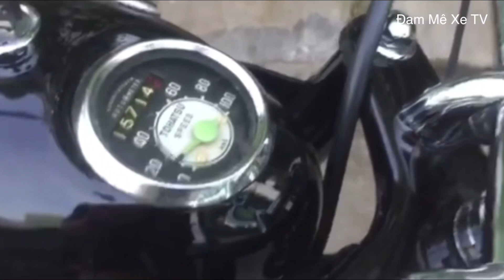TOHATSU DÒNG XE ĐỘC ĐÁO CỦA NHẬT | ÂM THANH CỦA XE TOHATSU | A LONG HUỲNH PMB | トーハツ 98cc 1957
Sơ lược về Tohatsu トーハ ツ

Công ty Tokyo Hatsudoki được thành lập vào năm 1922 từ Viện Takata Motor Research Institute chuyên về việc chế tạo các loại toa xe chạy đường sắt, đặc biệt viện còn chuyên về việc nghiên cứu và thử nghiệm các sản phẩm ở vận tốc cao, về máy phát điện xách tay, máy điều khiển vô tuyến, v.v. và đưa vào sản xuất ngay trong thập niên 30.

Tohatsu (gọi tắt từ Tokyo Hatsudoki Corporation) sản xuất và khuyến mãi các sản phẩm như động cơ tầu thủy, tầu du lịch, máy bơm nước cứu hoả, xe cứu hoả cở nhỏ, máy bơm nước dùng trong việc xây dựng và sản xuất nông nghiệp, máy đông lạnh dùng trong việc vận chuyển và mặt khác chuyên về việc điều hành và kinh doanh địa ốc ở Nhật Bản.

Vào thập niên 40, Tohatsu đặt văn phòng tại Tokyo sau khi phát triển và khuếch trương các loại sản phẩm. Đến thập niên 50 sau Đệ Nhị Thế Chiến, Tohatsu bắt đầu sản xuất xe 2 bánh có động cơ nhằm đáp ứng nhu cầu vận chuyển cá nhân cũng như các công ty Honda (chuyên về sản xuất các bộ phận cơ khí máy bay), Yamaha (chuyên về sản xuất các nhạc khí và nhạc cụ), Suzuki (chuyên sản xuất máy dệt, đặc biệt là máy dệt lụa), Kawasaki (chi nhánh cơ khí vận tải thuộc tập đoàn Kawasaki Heavy Industries)…

Đến năm 1955, Tohatsu đã có những cơ sở và đại lý thiết lập ở các thành phố Fukuoka, Nagoya, Tokyo, Sendai và Sapporo. Những điểm bày bán sản phẩm Tohatsu được phát triển trên toàn nước Nhật. Tohatsu bắt đầu thiết kế các loại xe 2 bánh Tohatsu Runpet 50cc và Arrows 125cc và nhắm vào thị trường Hoa Kỳ.

Cũng như Soichiro Honda đã làm cuộc phiêu lưu vào thị trường quốc tế, Tohatsu bày bán những chiếc xe 2 bánh ra ngoài nước Nhật. Qua đầu thập niên 60, Tohatsu phát triển các đại lý khuyến mãi sản phẩm tại Hoa Kỳ mà trụ sở phân phối đặt tại Hap Jones Distributor Co. ở San Francisco và mời chào thị trường Hoa Kỳ với 3 kiểu xe 50cc Runpet cùng 4 kiểu xe 125cc Arrows - Tohatsu không có vận may như Soichiro Honda được một nhóm người mỹ linh động và hoạt bát trong việc khuyến mãi mà Jack McCormark điều hành công ty American Honda Motor và cũng vì Tohatsu thiếu phương tiện quảng cáo và hệ thống phân phối tồi tệ cũng như chiến lược kinh doanh thiếu kinh nghiệm đã dẫn đưa đến việc phá sản xe 2 bánh mang thương hiệu Tohatsu vào giửa thập niên 60.

Ngày nay, Tohatsu chuyên về việc sản xuất các động cơ tầu hạng nhẹ, thuyền du lịch và câu cá tiêu khiển cùng với các thiết bị và xe cứu hoả cũng như máy bơm nước cứu hoả hạng nhẹ và xách tay.

Công nghệ xe 2 bánh Tohatsu

Sau khi Đệ Nhị Thế Chiến chấm dứt, Nhật Bản là quốc gia bại trận và bị tàn phá nặng nề do những trận ném bom nhằm vào các khu công nghiệp của Không Quân Hoa Kỳ. Tuy nhiên, Nhật Bản vốn có một cơ sở và kinh nghiệm về công nghiệp cơ khí đã nhanh chóng phục hồi. Nhu cầu vận chuyển sau chiến tranh là những phương tiện đơn giản và hợp túi tiền - các cơ xưởng bắt tay vào việc chế tạo và sản xuất các kiểu xe đạp gắn động cơ như Honda, Yamaha, Suzuki… và Tohatsu không phải là trường hợp ngoại lệ.

Từ nhà chế tạo và sản xuất máy bơm nước, Tohatsu dùng khả năng sẵn có về cơ khí để chuyển biến chiếc máy bơm nước kiểu TFG 70cc thích hợp với chiếc xe đạp thông dụng bằng cách biến cải động cơ máy bơm thành bộ máy vận hành bánh phía sau của xe đạp, đặt bình xăng lên sườn xe, các dây cáp điều khiển máy, lắp ống hảm thanh và giàn bệ máy gắn vào khung xe đạp - gọi là «TFL-Type», bộ máy và các cơ phận được bán ra thị trường cho người tiêu thụ hoặc các đại lý bán xe đạp tự lắp ráp lên những chiếc xe đạp.

Năm 1950, Tohatsu ra mắt chiếc xe đạp gắn máy TFL mà nhà chế tạo xe đạp thiết kế bộ khung xe thích ứng với bộ máy TFL của Tohatsu. Một kiểu xe đạp gắn máy khác với động cơ 60cc được đặt tên là TFM.

Năm 1951, kiểu xe máy 2 bánh thật sự do Tohatsu sản xuất đáp ứng yêu cầu của thị trường lúc đó mà người tiêu thụ muốn sử dụng chiếc xe máy thật sự với tên gọi của nó, một cổ máy được chế tạo thích ứng cho xe mô-tô - «TFP-Type», động cơ 2-thì 98cc - với hộp số gồm 2 số và cần đạp vận hành máy, công nhân nhà máy Tohatsu đặt tên cho chiếc xe 2 bánh nầy là «Tohatsu Bumble Bee» hoặc là Bumblebee, xuất phát từ tên gọi một xe ô-tô sang trọng vào thời điểm ấy, Bumble Bee.

Tại nhà máy Okaya vào năm 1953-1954, Tohatsu bắt tay vào việc sản xuất các kiểu xe 2 bánh - type TRF «Puppy» là một kiểu xe đạp có gắn động cơ 60cc còn xe kiểu mô-tô cơ bản là chiếc ASK với động cơ 98cc, một chiếc xe mô-tô khác theo mẫu mả anh quốc là chiếc PK-54 với động cơ 125cc, 5,5 mã lực, tốc độ tối đa 80 km/giờ và cân nặng 82 kilos.

Năm 1955 có 3 kiểu xe mô-tô xuất xưởng Nagano là PA-55 (80cc, hộp số tự động), PK-55 (125cc) và TH-55 (200cc) và tên gọi theo năm sản xuất như PK-56 có nghiả là xe máy 125cc sản xuất năm 1956. Những năm sau, Tohatsu thêm vào những kiểu xe mới, chẳng hạn như Tohatsu GB (90cc).  Năm 1957 được xem là năm thành công nhất của Tohatsu, 80% số xe sản xuất được dân nhật chào đón. Tất cả các loại xe do Tohatsu sản xuất lúc bấy giờ được tiêu thụ trong nội địa nhật bản.